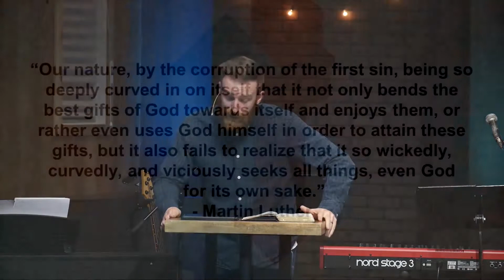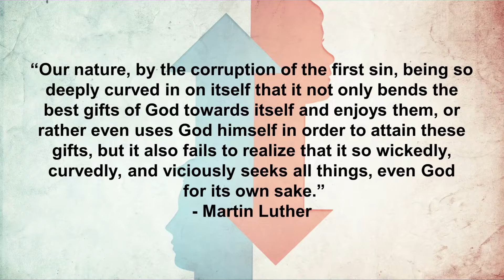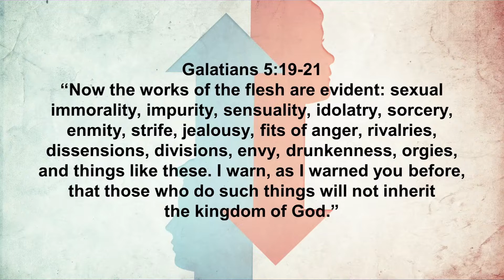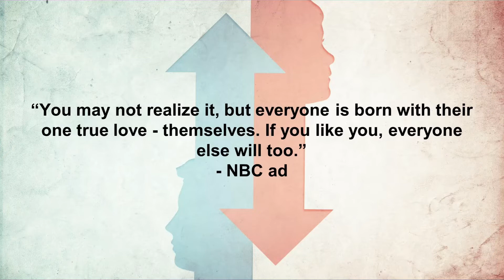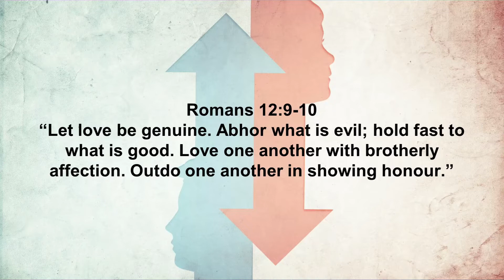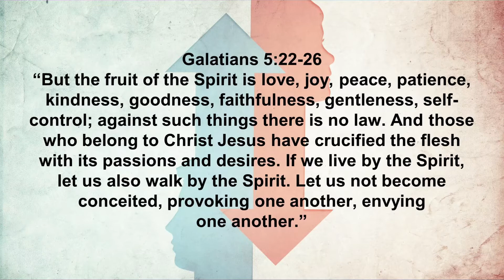The Destruction of Selfishness (May 1, 2022)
Week 2 of our Marriage series. One of the biggest issues and threats to our marriages is selfishness. All human beings, because of sin, are self-centered. How do we combat this in marriage?
(slight microphone issue from 2:45-3:40)